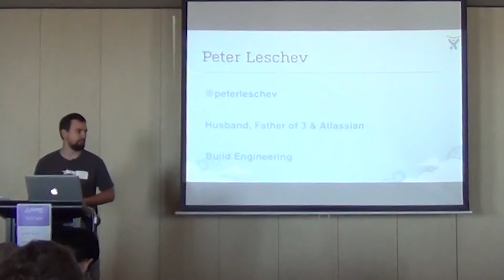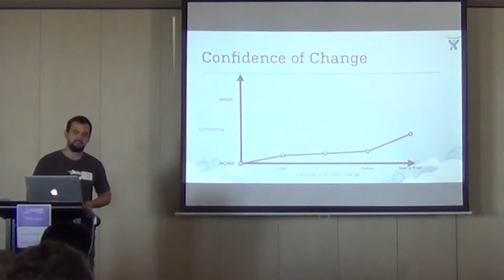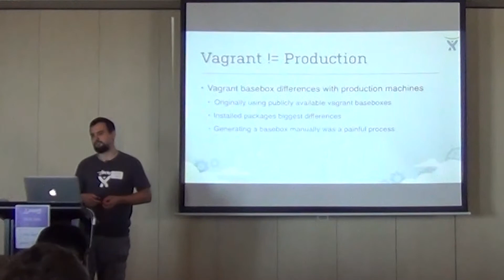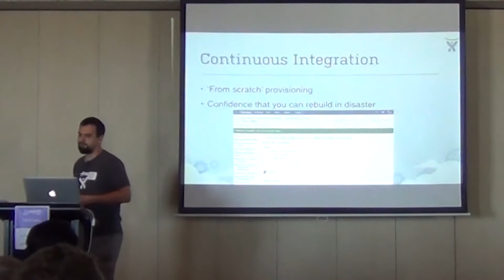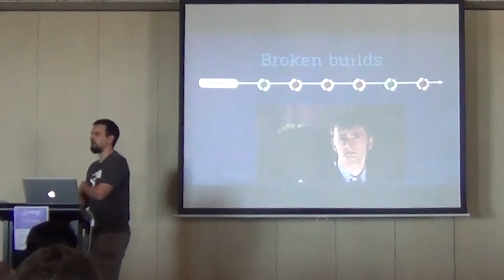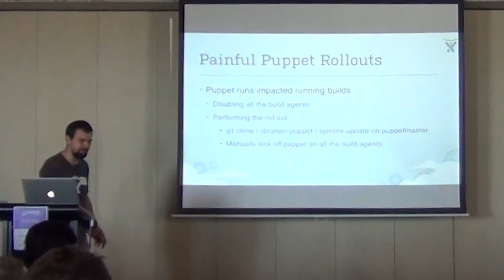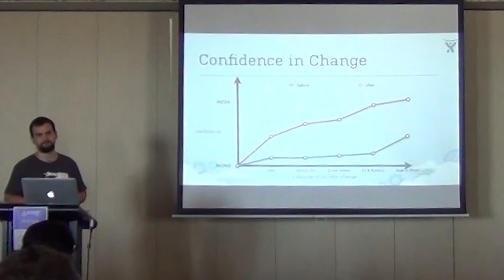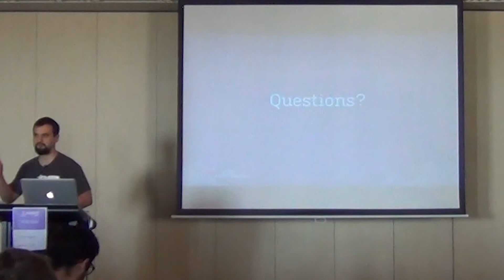A Build Engineering Team's journey of Infrastructure as Code Puppet Camp Melbourne